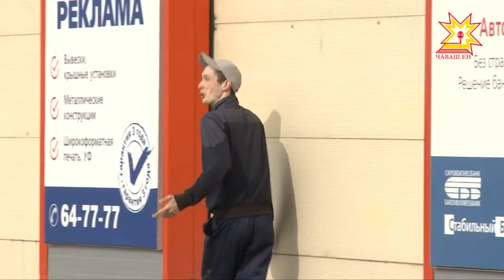Саккунсăр майпа ĕçлекенсем ан пулччĕр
Ĕç килĕшĕвĕсĕр ĕçлекенсене тата ĕç укçине конвертпа тӳлекенсене тупса палăртас тĕллевпе тĕрĕслевсем тăтăшах йĕркелеççĕ. Хальхинче налук службин ĕçченĕсем Шупашкарти Калинин районĕнчи организацисене çитрçе килчĕç. Тĕрĕслекенсемпе пĕрле пирĕн пултарулăх ушкăнĕ те пулчĕ.